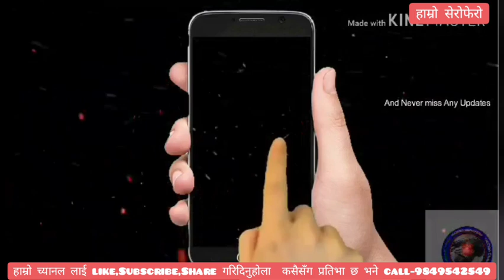मेनुका परियार र सिताराम परियार किन निरास अब आउने गित..by menuka pariyar&sitaram pariyar